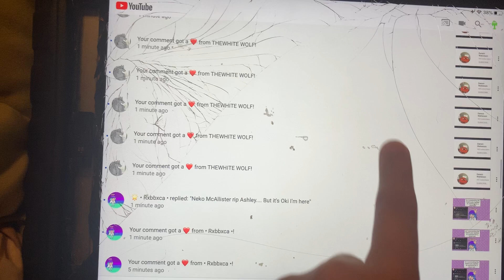THE WHITEWOLF EXPOSED (again)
He spammed me again that means he’s a hypocrite and pedophile